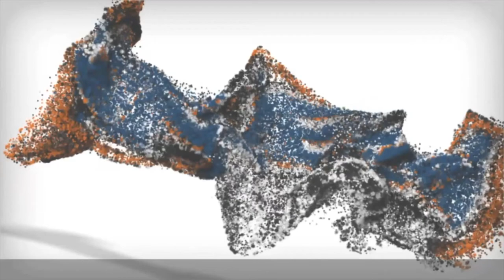2-Year Old Corgi, Huey | Corgi Off Leash Dog Training | Corgi Dog Trainers